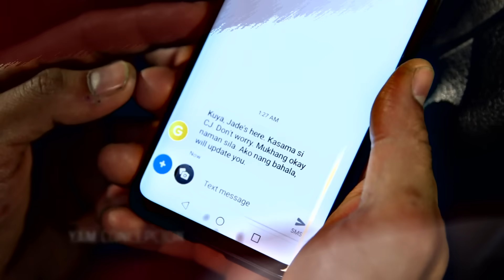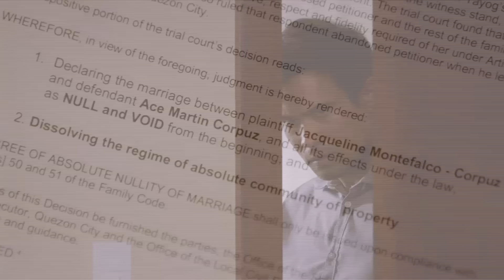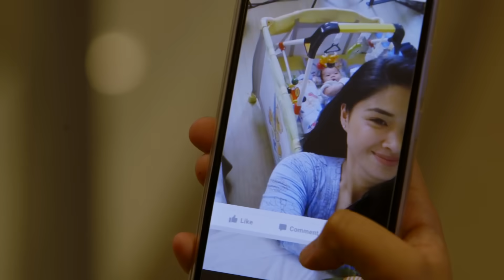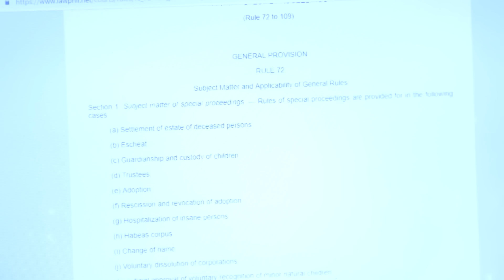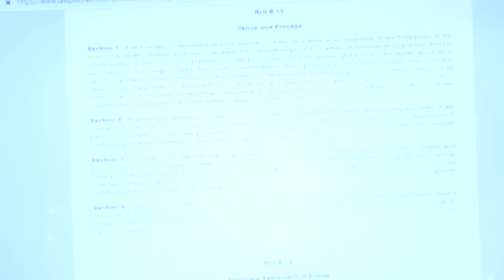Engaño - Capítulo 92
Engaño - Capítulo 92 | Engaño  Todos Los Capítulos Completos En Español (Temporada, Final y Finales, Episodio y Episodios, Capitulo Completo y Novela Latino)

Lino de niño sabía que todo sucede por una razón y cuando Jacky entró en su vida, ambos supieron que ese vínculo seria inquebrantable. Pero el padre de ella, Mauro, desaprobó desde un inicio la amistad y trató de mantenerlos separados. Sin embargo, Lino luchó para que Jacky no apartara de su alma esa hermosa amistad que compartían. Y así su amistad, poco a poco y a escondidas, se fue convirtiendo en un gran amor…… Pero este amor duraría poco, una noche la tragedia golpeó y le quitó la vida al padre de Lino, Gustin. Un furioso Lino no podía ocultar su deseo de escapar con Jacky pero cuando se dio cuenta de que ese amor solo lastimaría a su familia y le causaría más dolor a Jacky, tomó la decisión más dolorosa, dejarla sin decirle adiós.

Un viaje de negocios a Bali devuelve a Lino a un  pasado que él había decidido olvidar, pero solo el destino sabría que el reencuentro con Jacky traería  viejos sentimientos  y preguntas sobre su inconclusa historia de amor. Ambos luchan contra esas emociones que les embriagan y se resisten a la tentación que les arropa para seguir  honrando las promesas que hicieron a sus respectivos cónyuges, ambos están casados. ¿Cederá Lino finalmente ante sus sentimientos por Jacky y luchará por la oportunidad que dejo escapar en el pasado? Cuando la elección es entre tu matrimonio con una esposa que te ha lastimado y el amor de tu vida, ¿hay realmente una elección correcta? Por otro lado, podrá Jacky tomar una decisión que le permita ser feliz sabiendo que esta puede hacer infeliz a otras personas?